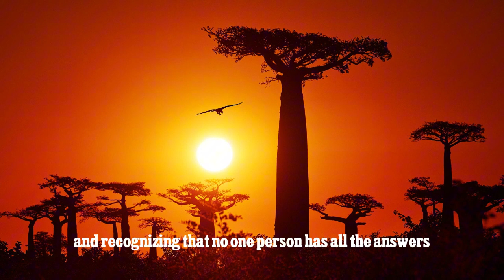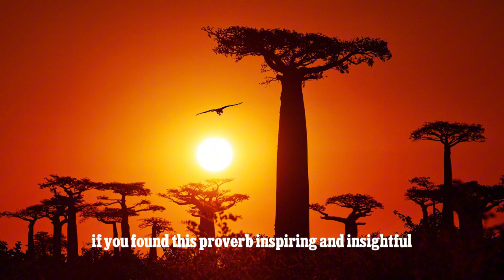AFRICAN PROVERB: "Wisdom is like a baobab tree; no one individual can embrace it.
🌳 Can One Person Hold All Wisdom? 🌳
The baobab tree stands tall and mighty, but no one person can wrap their arms around it—just like wisdom! Discover how collaboration and shared knowledge can transform your life. 🔥